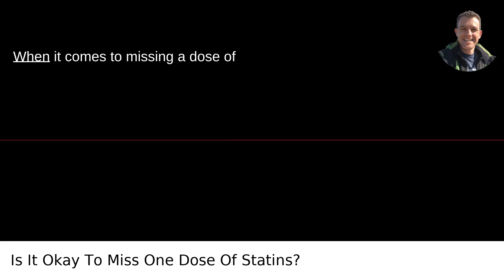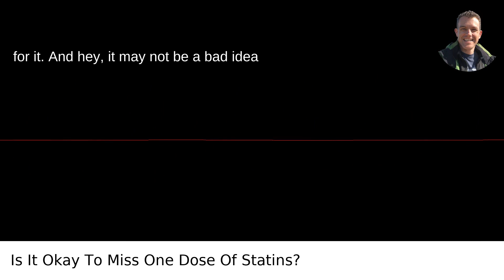Statins: Is Missing One Dose a Big Deal?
I answered this question on Quora My video answer to the question: Is It Okay To Miss One Dose Of Statins?